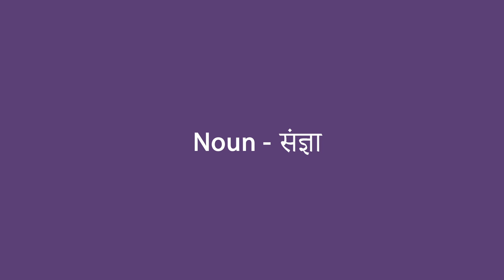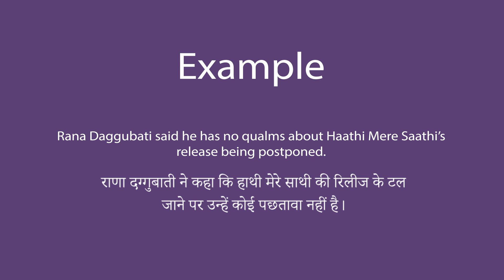Qualm In Hindi - HinKhoj - Dictionary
Hello friends!

Qualm means a feeling of sadness or disappointment over an occurrence
Qualm meaning of is पछतावा
Qualm is used as a noun.
We choose this word as Word of the day with sentence example - Rana Daggubati said he has no qualms about Haathi Mere Saathi’s release being postponed.

To find more meaning and word details Qualm